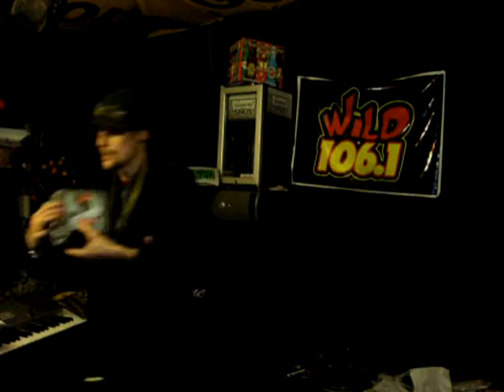I Stay Where Im At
Thanks To You All Were Still Running Through Instrumentals And I Want To Thank All Of The Composers/Artists And Affiliates That Have Been Working And Holding It Down With Us (You Know How I Do)And Donating Your Time And Work To Help Us Complete Each Of Our Projects Everyday/Night All Of Your Support Helps And I Greatly Appreciate It, Thank You All, Like Datpiff.Com/GotInstrumentals.Com And Hipstrumentals.Net, And You Know Were Still Doing This, So Please Feel Free To Send More Donations To 681 La Vista Court, Arroyo Grande California--(Until An Address Change)
"And This Is The Freestyle Rap Music Video Mixtape "I Stay Where Im At" By Point One With Me Periodically Practicing Songs Used In Playlists Used During LIVE On Stage Performances Like Yesterdays Video And A Few Videos Prior,(Book Us For Our Next Written Performance Today/Tonight And Or Any Day/Night[We Go International] All Of Our Songs Are Available In/On Itunes And In/On Many Other Great Retailers Shelves Digital Or Otherwise Universally For $0.99 Or Less Per Single And $9.99 Or Less Per Full Album

Watch The Videos We Shoot LIVE To View In Three Angles When You Check Our Two LIVE Broadcasting Using Ustream.TV As Point One And From Capone Dub Entertainment - This Is Me Getting To Work , I Work On 4 Computers , Tune In And Thank You In Advance For The Views ...This Is Too Add On.
1. [ This Is The Page Manage ] Facebook.Com/JustinDavidMyers And Justin David Myers On Google
2. Search For The Newest Album By Point One (as of December 19th 2014) Titled "The Chronic 2014"Available NOW On Xbox Music And Dont Forget About Our 4 Other Consecutive Releases Since 2010 Like Our Fourth Consecutive Release Last Year"Slick Talk Pain And Torture " An Our Other Releases Available On Itunes/Amazon Etc. Like Our Two Newest Singles "One Handed" With The Prince Of The Earth Reiner From Our Fifth Consecutive Release Since 2010 (As Mentioned Above)"The Chronic 2014" And The Hit Single"Real Niggas Do Real Things" With Rza And Drypht Ave (Remember Im Creole Before You Say The Title White People. , )
3.Listen To Music By Point One Free On Jango Internet Radio @ Jango.Com By Searching Point One. Working With Pandora ,
3 And 1/2. And Get At Me, I Collaborate With Everyone I Also Broadcast All Day/Night Im Live @ And LIVE 24/25 Hours Tune In And Check It Out!!Thank You, I Am This Music I Make" Justin David Myers/Point One-��iption